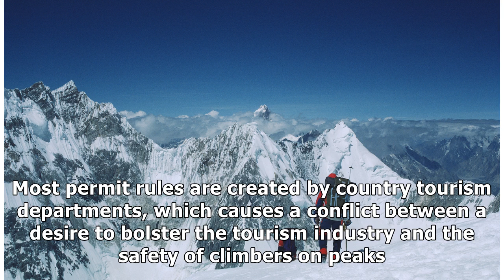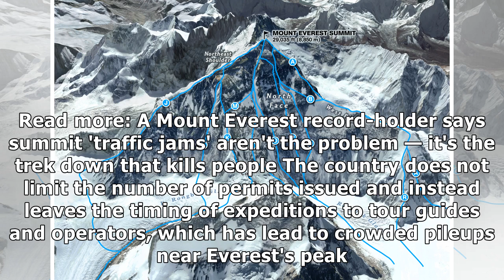Deaths on Mount Everest highlight just how inconsistent mountain climbing permits are